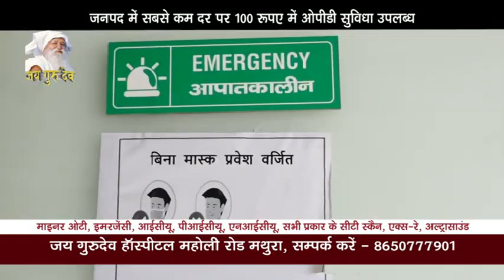लखीमपुर खीरी-अन्तर्राष्ट्रीय योग दिवस के अवसर पर योग प्रेमियों ने किया योग